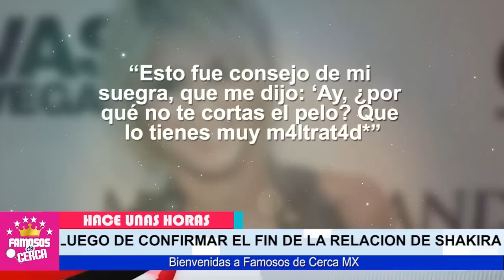⛔ 𝗟𝗔 𝗣𝗢𝗡𝗘 𝗘𝗡 𝗦𝗨 𝗟𝗨𝗚𝗔𝗥...!! Shakira 𝗟𝗲 𝗦𝗮𝗰𝗮 𝗟𝗼𝘀 𝗧𝗿𝗮𝗽𝗶𝘁𝗼𝘀 𝗦𝘂𝗰𝗶𝗼𝘀 / 𝗔 𝗦𝗨 𝗦𝗨𝗘𝗚𝗥𝗔 🔥😱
Shakira Le Manda Fuerte Mensaje a Su Suegra.

 BIENVENIDOS!!!
suelta la sopa
televisa
exclusivas
venga la alegria
tv azteca
polemica
chismes
Entertainment
farandula mexico

🔥😡 𝗗𝗘𝗦𝗖𝗨𝗕𝗥𝗘𝗡 𝗔 𝗟𝗔 𝗠𝗨𝗝𝗘𝗥 ! Que Arruino el 𝗔𝗥𝗥𝗨𝗜𝗡𝗢 𝗘𝗟 𝗠𝗔𝗧𝗥𝗜𝗠𝗢𝗡𝗜𝗢 De Shakira y Pique 🔥